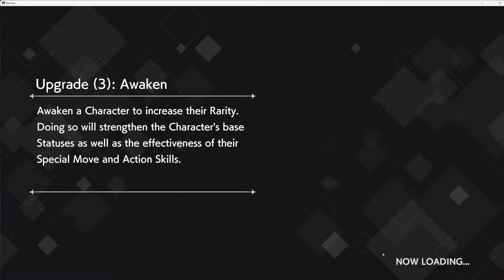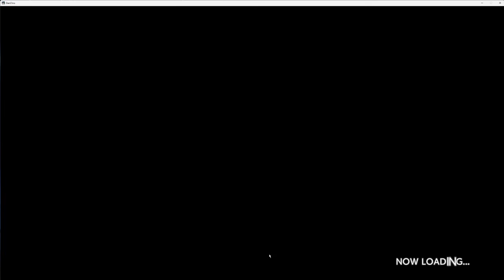DanChroGamePlay ApplicationQuest HerosAspirationArgonaut_VeryHard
MON PSEUDO FORTNITE EPIC GAME : Ezskew
MON PSEUDO FORTNITE PS4 : Lamilucas
MON PSEUDO XBOX : MintRook8324357
MON PSEUDO NINTENDO SWITCH : Endskew

TU PRÉFÈRES MULTI CATÉGORIES : 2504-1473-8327
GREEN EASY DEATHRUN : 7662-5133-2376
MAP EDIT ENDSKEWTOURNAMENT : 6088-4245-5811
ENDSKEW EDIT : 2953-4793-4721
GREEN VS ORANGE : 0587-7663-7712